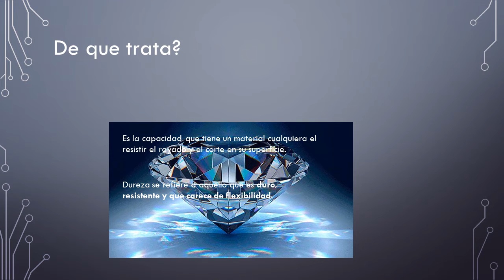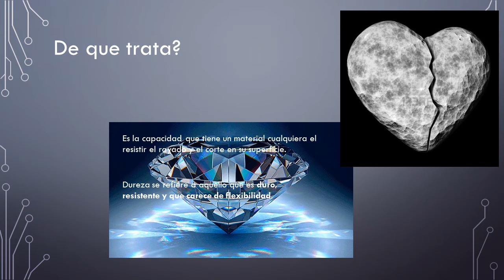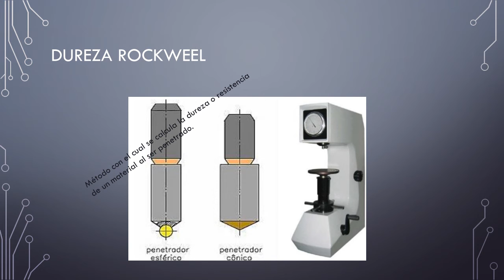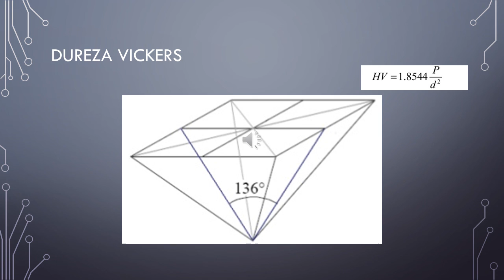TECSUP DUREZA 1